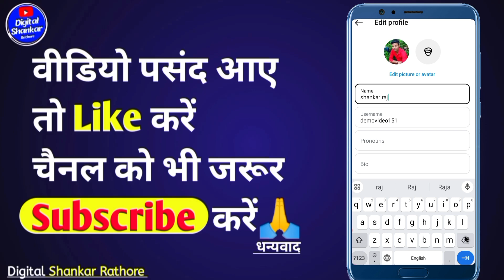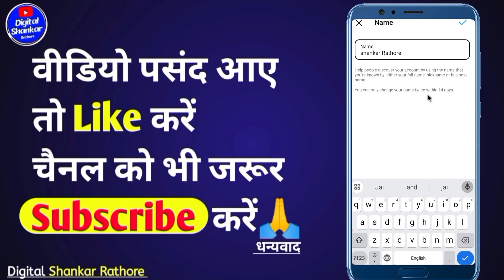Instagram Name Change Nahi ho raha hai kya karen | Instagram ka Username change nahin ho raha hai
instagram name change nahi ho raha hai kya karen
instagram username change nahi ho raha hai